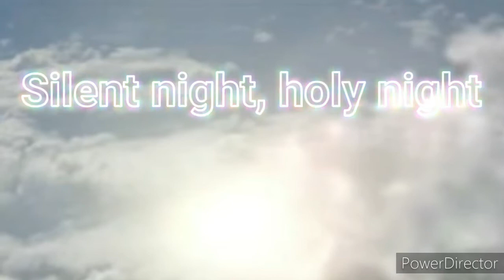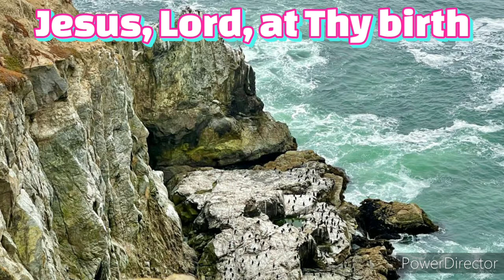"Silent Night, Holy Night" with Lyrics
"Best Christmas Carol" that is extremely popular among young and old people. This is a very "Popular Christmas Carol" and it is invariably sung in every Christmas celebration.